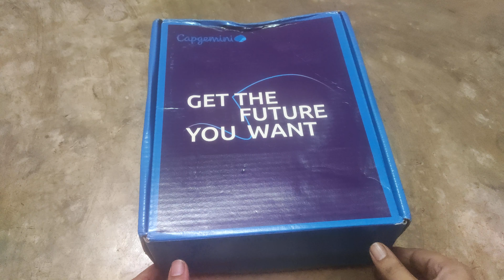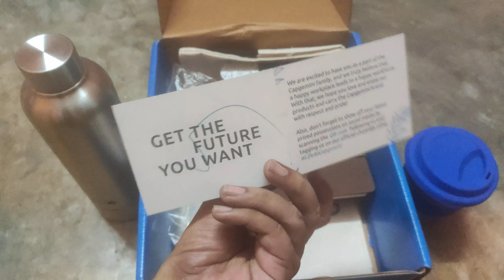capgemini welcome kit 2022 | capgemini welcome gift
capgemini welcome kit 2022
capgemini welcome gift

Udemy course links:-

Increase your knowledge in embedded systems programming using below courses:-

Learn how to edit videos for free(paid course for ambitious youtubers and  content creators)

Blogger link:-